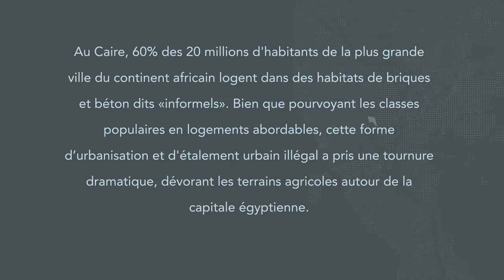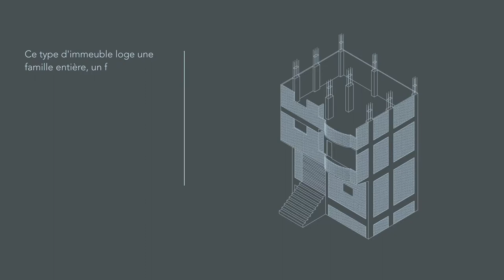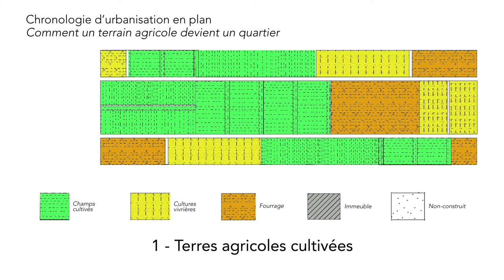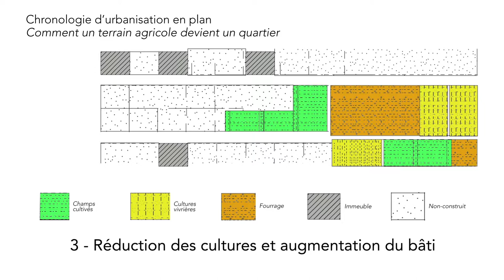Diaporama Ard-el-Lewa / Connectivités - Mucem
La Galerie de la Méditerranée fait peau neuve au Mucem, sa deuxième section accueille une nouvelle exposition semi-permanente. « Connectivités » raconte une histoire des grandes cités portuaires de la Méditerranée des XVIe et XVIIe siècles : Istanbul, Alger, Venise, Gênes, Séville et Lisbonne sont alors les points stratégiques de pouvoir et d’échanges dans une Méditerranée qui voit naître la modernité entre grands empires et globalisation.
Ici, il s'agit plus spécifiquement d'explorer l'architecture informel d'un quartier du Caire en Égypte, au travers d'images de cadastres et de statistiques.